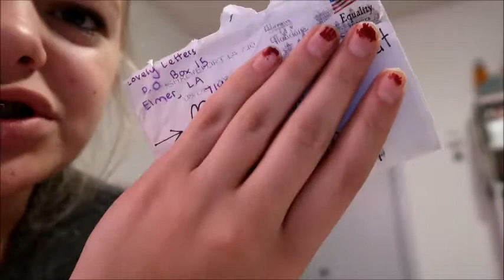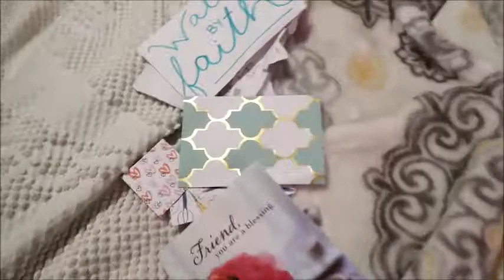7-Year-Old WROTE A SONG!!! // Vlogmas Day 18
yummmy